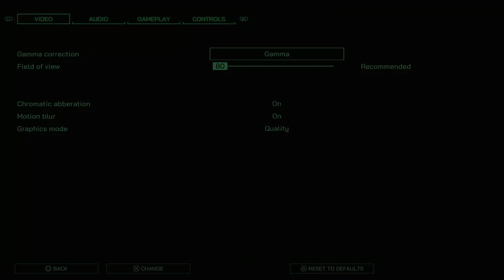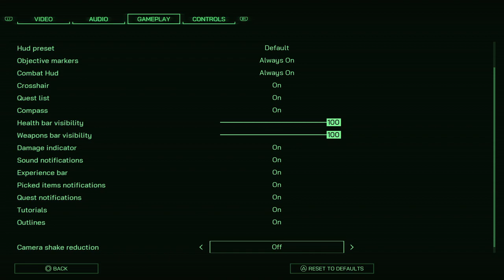Robo cop no commentary